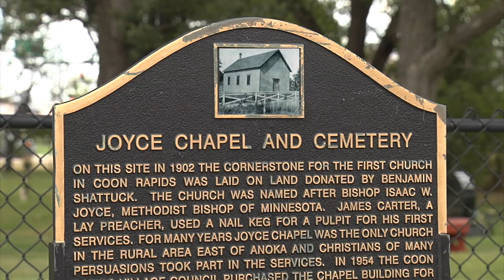Coon Rapids History - Joyce Chapel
Take a historic tour of Coon Rapids, Minnesota! This video, produced by the Coon Rapids Historical Commission, highlights "Joyce Chapel", which was the first church building in Anoka Township. The church was torn down years ago but the cemetery still remains in the same place today, east of Hanson Boulevard. Learn about this historic area and other historic areas of the city in a series of 5 videos all on this channel! Videos are accessible by QR codes in City Hall and on historical marker signs throughout the city.